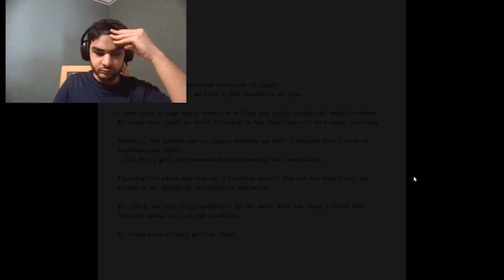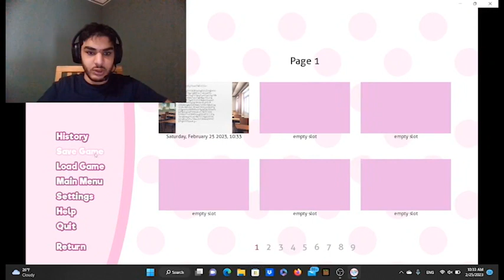Doki Doki Literature Club! Part 3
Doki Doki